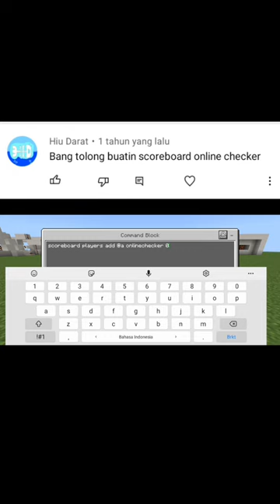Scoreboard Online Checker